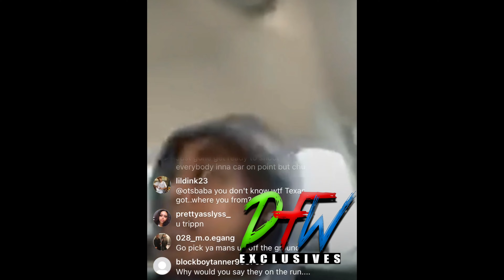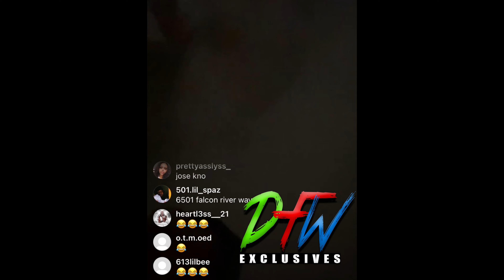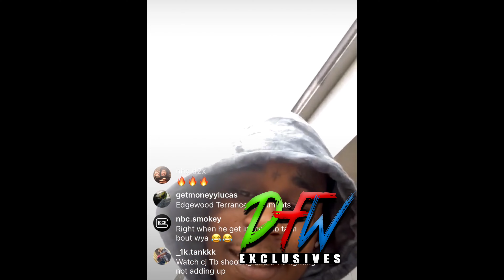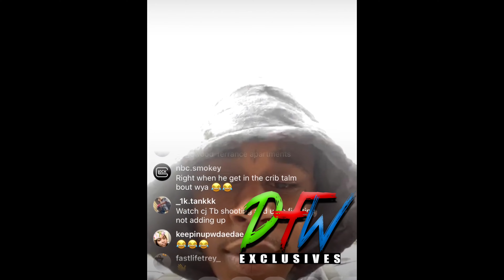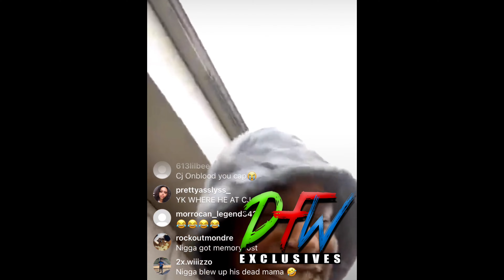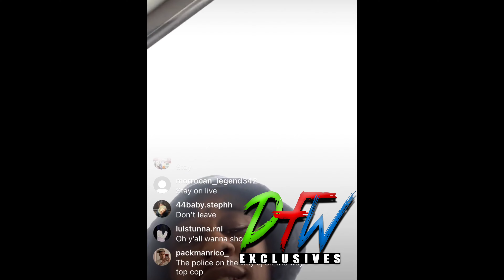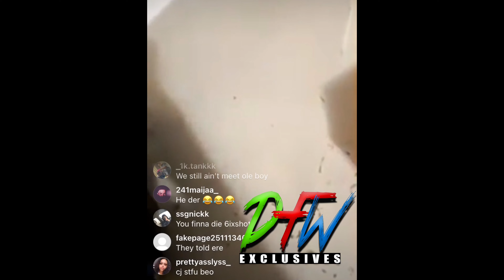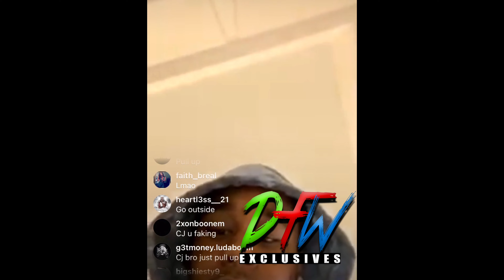6ix Shotz EXPOSES Lil Cj Kasino “You not from Stop6” + Calls out Cj Kasino to FIGHT ‼️